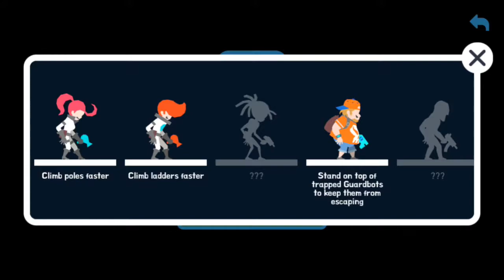LODE RUNNER 1 Gameplay Level 1 - 20 Walkthrough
DOWNLOAD - Lode Runner 1
Price: Free